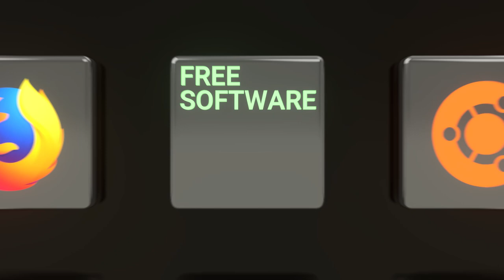Cos'è il Software Libero (Open Source)? La libertà del software spiegata in meno di 3 minuti!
Le quattro libertà spiegate in meno di 3 minuti. Il Software Libero ti garantisce le quattro libertà fondamentali: usare, studiare, condividere e migliorare il software. Questi diritti, che definiscono la libertà del software, aiutano a sostenere altre libertà fondamentali come la libertà di parola, la libertà di stampa e la privacy.

Spieghiamo in meno di 3 minuti perché tutto ciò è positivo e che cosa significa.